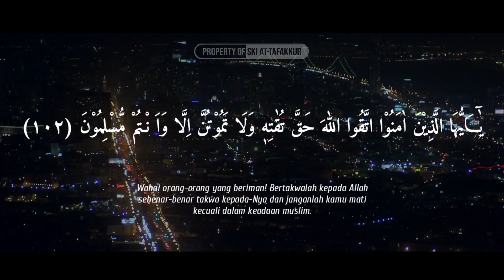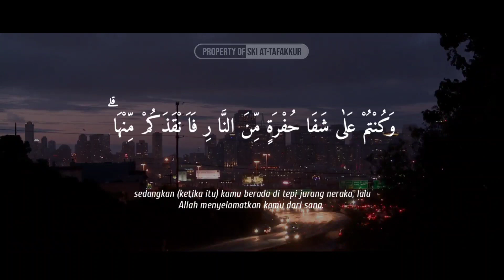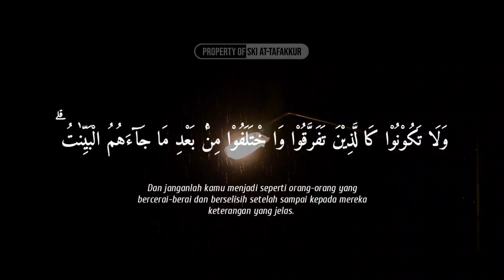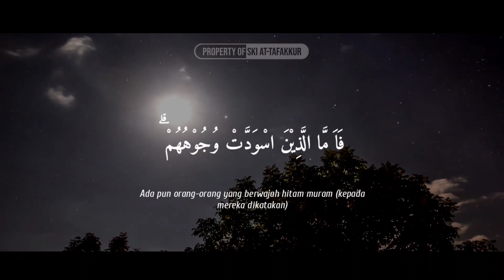[MUROTTAL TERJEMAHAN] - ALI 'IMRAN 102-106 | MUHAMMAD KHATAMI